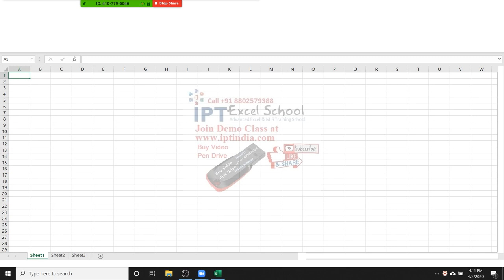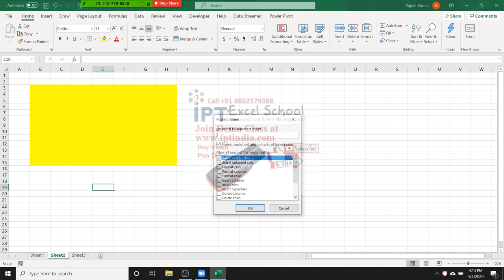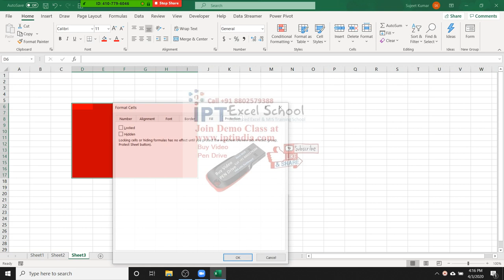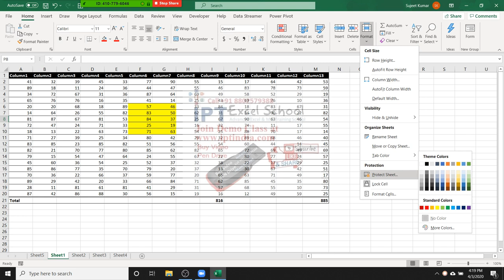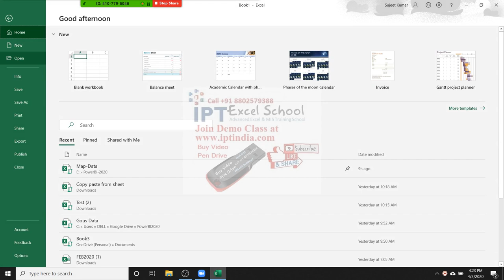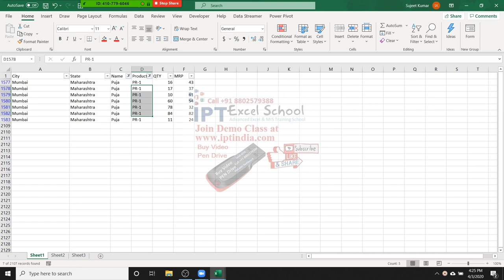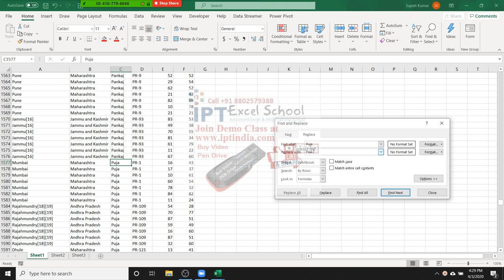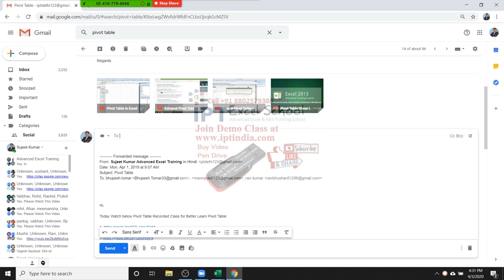Basic Excel Part -3